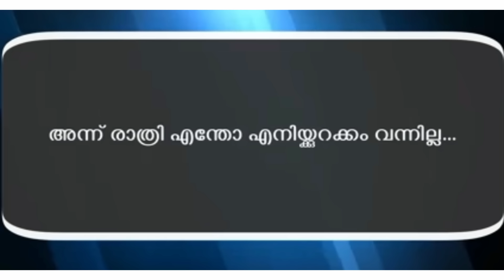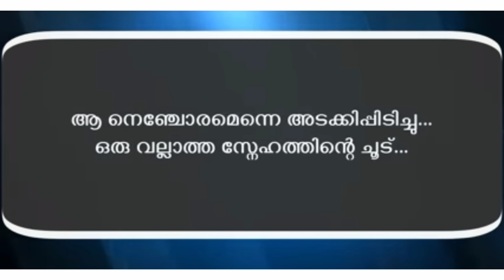ഹൃദയ സ്പർശിയായ ഒരു പ്രണയകഥ / The real love story..💯.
motivational story inspirationalquotes #

malayalam motivational quotes

watsapstatus

malayalam watsap status

inspirational quotes